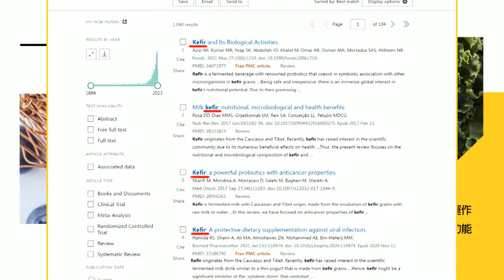【每日必看】12海浬就反擊 台獨防長下令｜還原當天90分鐘 中美高層恐狀況外 20240607｜辣晚報